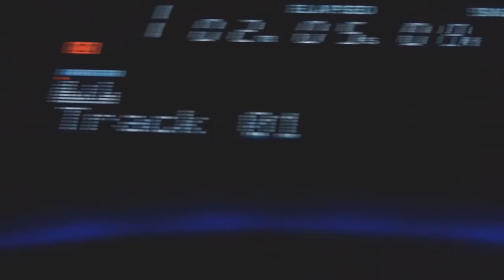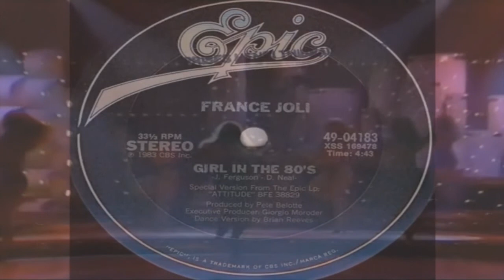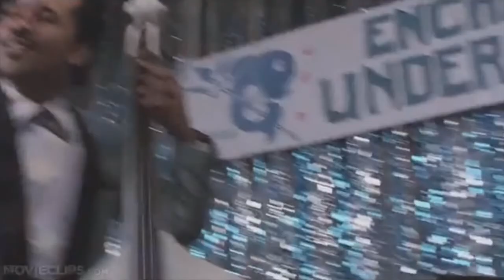ROCK DISCO EDUAR MIX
MESCLAS EN AUDIO Y VIDEO EDUAR MIX DJ
TODOS LOS VIDEOS TIENEN DERECHOS DE AUTOR